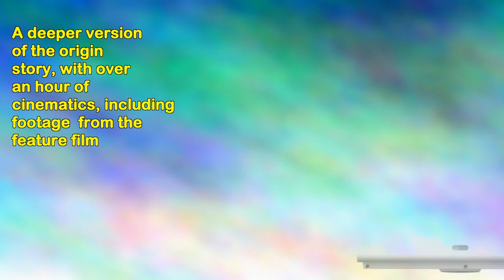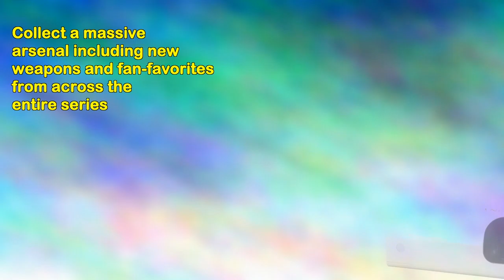Ratchet Clank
I'm extremely familiar with the and I've played 4 on PS2 and 4 on PS3 (A in Time is my favorite). This "reimagining" as they call it is not the best in the series, but it's also far from the worst. The is exactly same as all the previous and this isn't surprising, feeling a bit aged. They did add a jetpack in a few very limited sections though, which I guess is cool nothing great. They definitely made it as shiny as they possibly could, one of the better looking PS4 that's for sure. Unfortunately, the visuals can get a cluttered on screen and be too much at times, and you lose track of enemy fire. Overall I don't think quite as good as the original The story feels awkwardly forced and they cut things the that shouldn't have been. I if you're brand new to the would a lot more out of still a fun that was worth $30. I just felt a little disappointed.